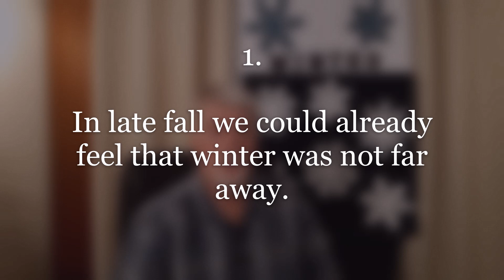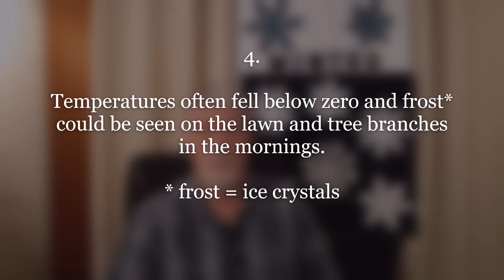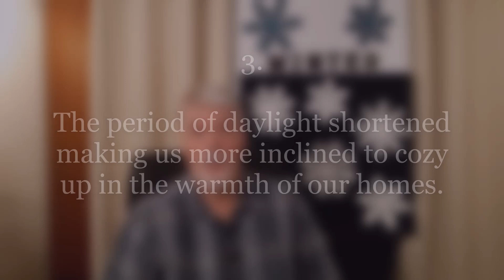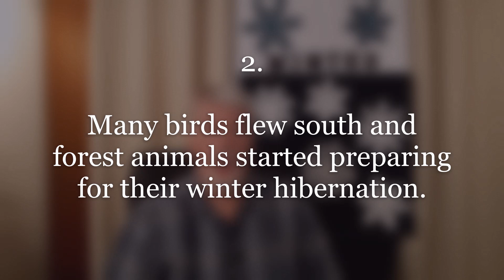Oral English Practice for Fluency: Winter is here!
In this repeat video from last year, JC will present a short intermediate text
on "winter" to provide pronunciation practice for English language learners.